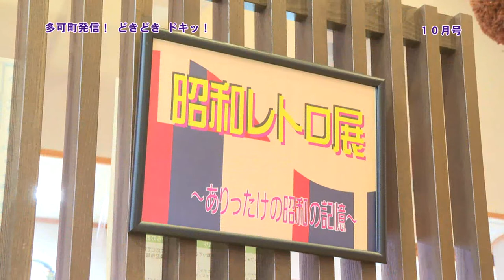第９回多可町発信！どきどき１０月号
どきどき１０月号
那珂ふれあい館では、昭和レトロ展を開催中です！ぜひお越しください